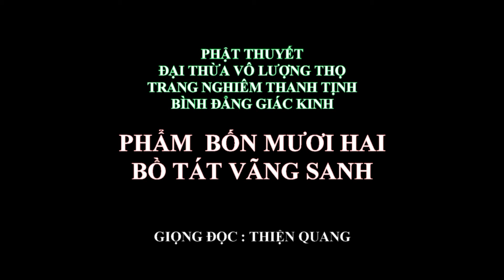Đọc Kinh Vô Lượng Thọ - Phẩm Thứ 42 Bồ Tát Vãng Sanh - Giọng đọc Thiện Quang